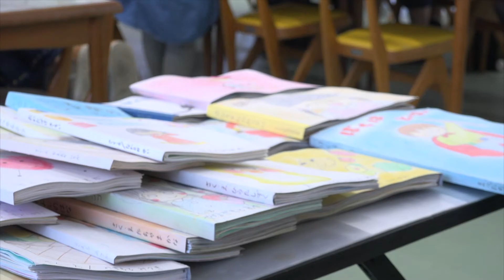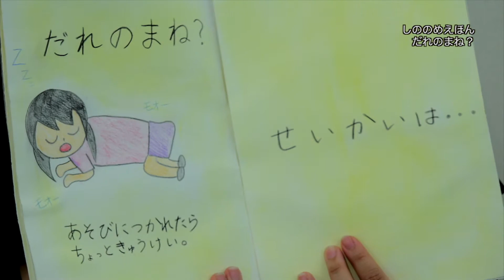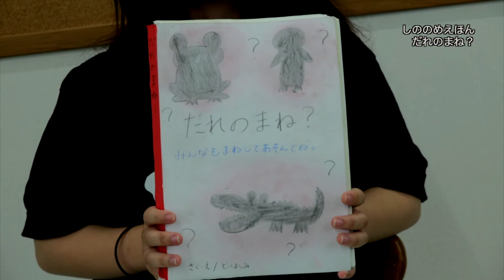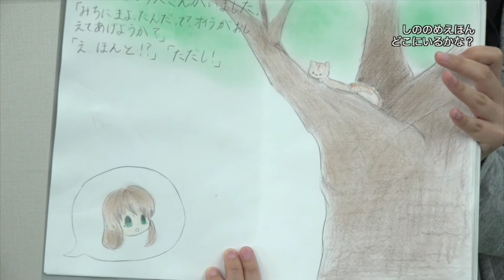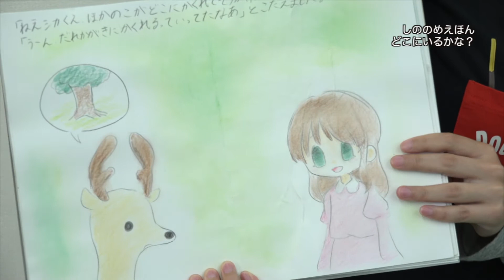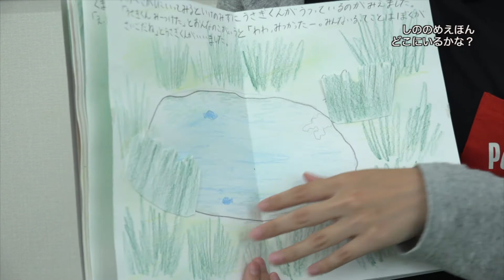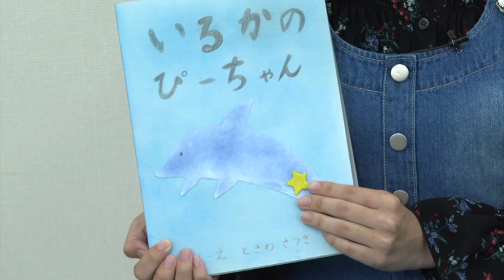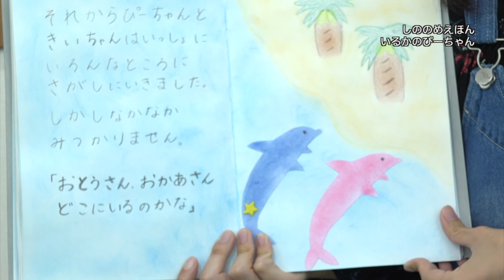しののめほいく てづくりえほん「NO.２」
「どこにいるの」「だれのまね？」「いるかのぴーちゃん」